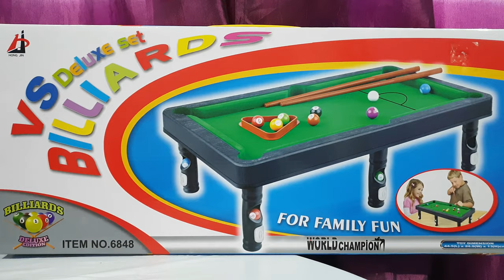Children Snooker & Pool Set Billiards Toy | Mini Pool Set Billiard Table Game Toys For Kids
Hi! in this video kid unboxing and test Snooker & Pool Set Billiards Toy.

HELLO KITTY and THE LITTLE BIG CLUB Theme Park / The Little Big Club Malaysia / Hello Kitty Malaysia

Home Inflating pool fun splashing / Fun kiddie pool play for kids / Water kiddie pools fun video